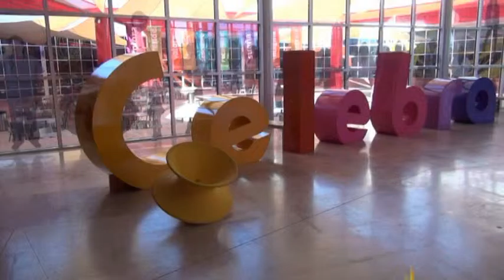Rodanoticias "Paleontologia" Jose Angel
Reportero: Josè Àngel
Exhibicion: Paleontologia
Entorno: Natural
La Rodadora Espacio Interactivo
Ciudad Juarez Chihuahua Mèxico